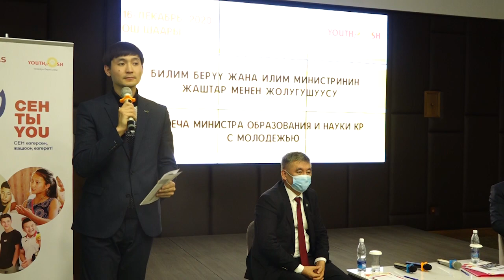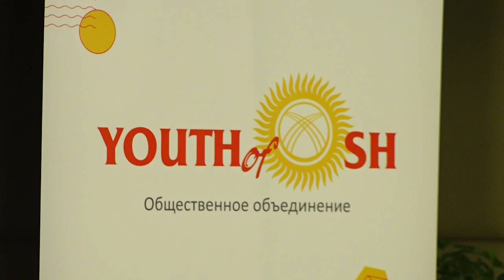“ПЕНСИЯДАГЫ ОКУТУУЧУЛАР ЖАШТАРГА ОРУН БОШОТПОЙ ЖАТЫШАТ” / БИЛИМ МИНИСТРИ БЕЙШЕНАЛИЕВДИН ЖООБУ